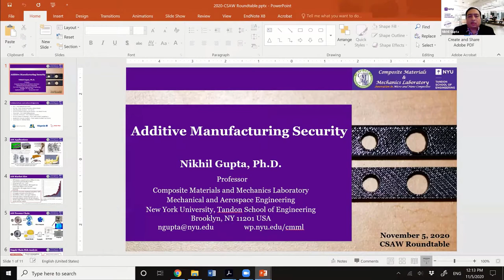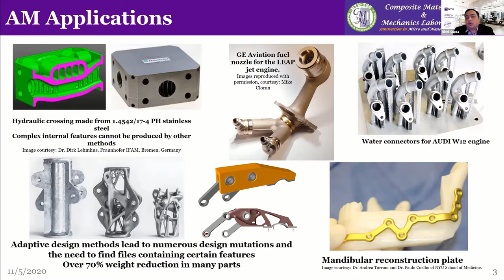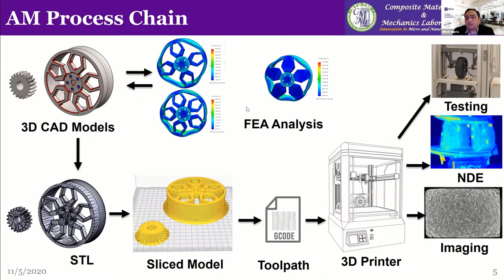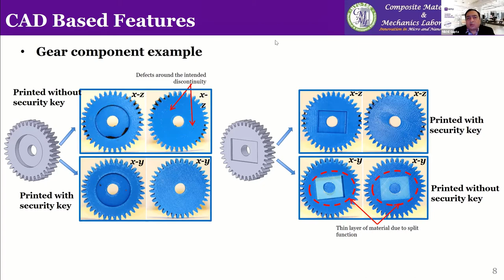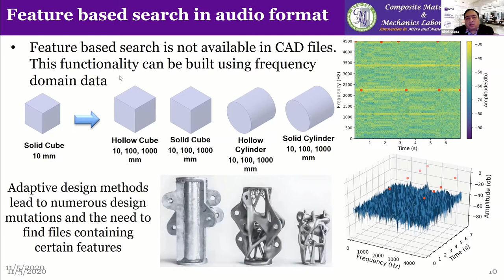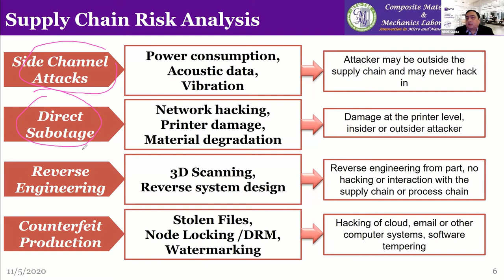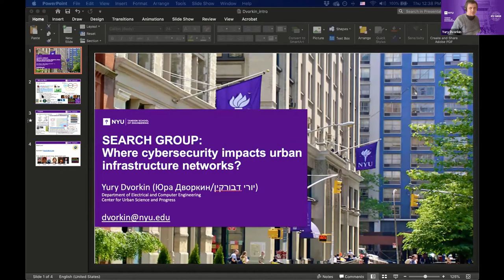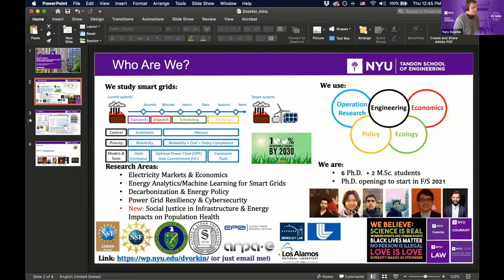NYU Center for Cybersecurity Faculty Round Table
Ed Amoroso, Distinguished Research Professor, moderates a panel of NYU CCS faculty as they discuss their latest research.

Panelists include:
Nikhil Gupta, Professor of Mechanical and Aerospace Engineering
Damon McCoy, Associate Professor of Computer Science and Engineering,
Danny Huang, Assistant Professor of Electrical and Computer Engineering
Yury Dvorkin, Assistant Professor of Electrical and Computer Engineering

This session was recorded on 05 November 2020 as part of the C2 Security Workshop Series during CSAW'20.